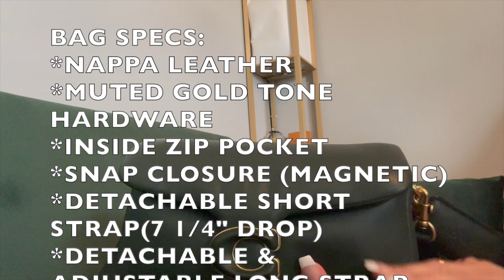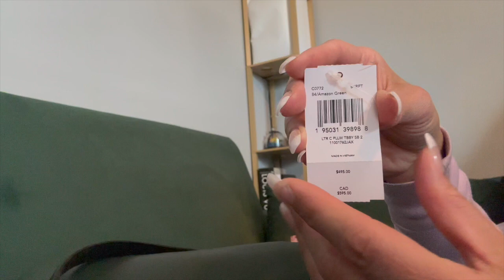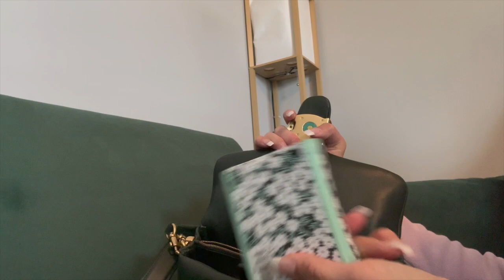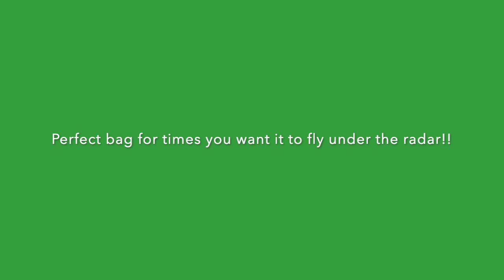COACH PILLOW TABBY 26 REVIEW, MOD SHOTS, & WHAT FITS INSIDE 2023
Follow me on:
FaceBook:  Rose Lux & Rose LuvsLux

Detailed Features:
Coach Pillow Tabby 26
Nappa leather and smooth leather
Detachable short strap with 7 1/4" drop
Detachable long strap with 21 1/2" drop for shoulder or crossbody wear
10 1/2" (L) x 5 3/4" (H) x 3" (W)
for the newest releases of their gorgeous moissanite jewelry.

Please check out LEATHER SOLUTE on Instagram at leathersolute
and FaceBook at: Leather Solute for an array of bag products!